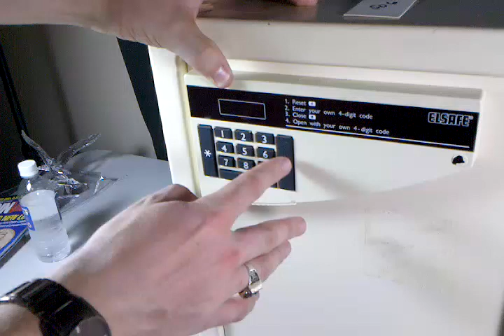Elsafe S70-705 Floor Safe - Lot 506 - August Auction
This safe will sell at absolute online auction.